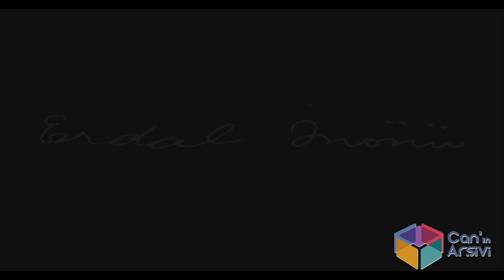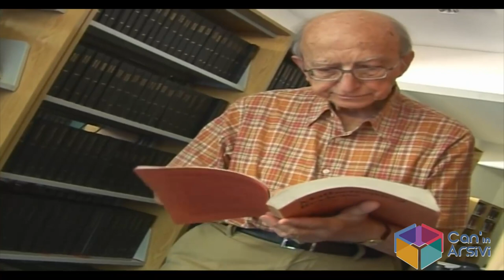Erdal İNÖNÜ ile Son Röportaj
Hani “Demokrasiyle taçlandırılmış cumhuriyet” isteniyor ya şimdi; bana “Bunu tarif et” deseler, “Erdal İnönü” derim. O, benim cumhurbaşkanlığına en çok yakıştırdığım isimdi. Tanıştığı herkeste saygı uyandıran demokrat, zeki, muzip, bilgili, nazik, mütevazi bir bilim insanı… Başlı başına bir tarih kitabı…
2007 yılında dokuz hafta boyunca her Çarşamba Feza Gürsey Enstitüsü’nde buluştuk. “Anka Kuşu” adıyla yayınlanacak kitap için uzun bir “nehir söyleşi” yaptık. Kameraya da aldığımız o söyleşide kendisine hayranlığım bir kat daha arttı. Son randevumuz 5 Haziran 2007’deydi. Gelemedi. Hastalığı ilerlemişti. Telefonda bir süre sonra buluşmak üzere sözleştik. Ama o, Amerika’ya tedaviye gitti. Söyleşimizin taslaklarını orada hastanede okudu, küçük düzeltmeler yaptı. Ne yazık ki Amerika’dan sağ dönemedi; 460 sayfalık söyleşi kitabının basıldığını göremedi. Onunla son söyleşiden küçük parçaları bu filmde topladım. 94. yaşgünü anısına paylaşıyorum. Saygıyla.